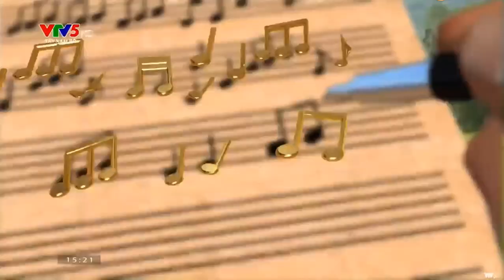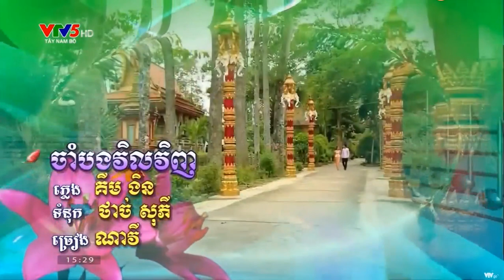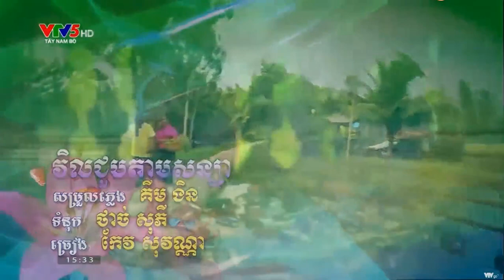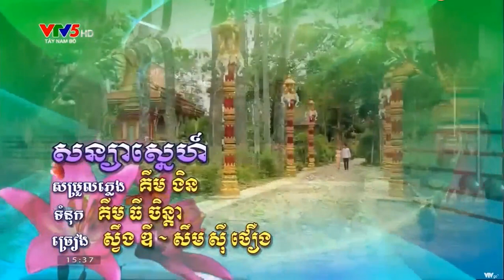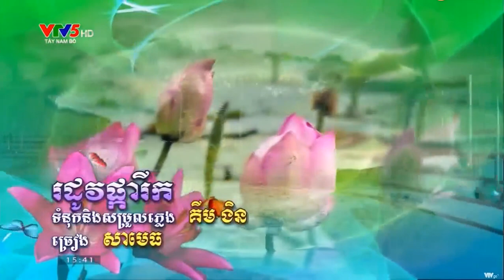ចម្រៀងភូមិស្រុកមនោរម្យ សន្យាស្នេហ៍ ច្រៀងសំដែងដោយក្រុមសិល្បៈខ្មែរ ខេត្តព្រះត្រពាំង។